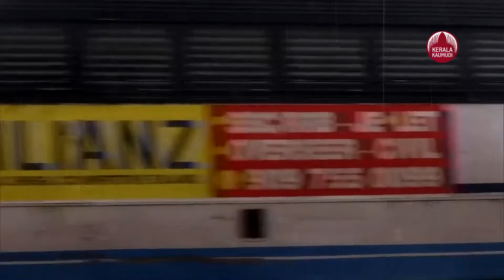ഒഴിയാതെ പെയ്യാന്‍ മഴ,മിന്നല്‍ പ്രളയം, ഏഴ് ജില്ലകളില്‍ യെല്ലോ അലര്‍ട്ട് | Kerala rains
സംസ്ഥാനത്ത് വീണ്ടും മഴ ശക്തമാകുമെന്ന് സൂചന നല്‍കി കേന്ദ്ര കാലാവസ്ഥാ വകുപ്പ്. പുതുക്കിയ മഴ മുന്നറിയിപ്പ് പ്രകാരം ഈ മാസം 30 വരെ വിവിധ ജില്ലകളില്‍ യെല്ലോ അലര്‍ട്ട് പ്രഖ്യാപിച്ചു. തിരുവനന്തപുരം, കൊല്ലം, പത്തനംതിട്ട, കോട്ടയം, ഇടുക്കി, കോഴിക്കോട്, വയനാട് ജില്ലകളിലാണ് ഇന്ന് യെല്ലോ അലര്‍ട്ട് നിലവിലുള്ളത്.